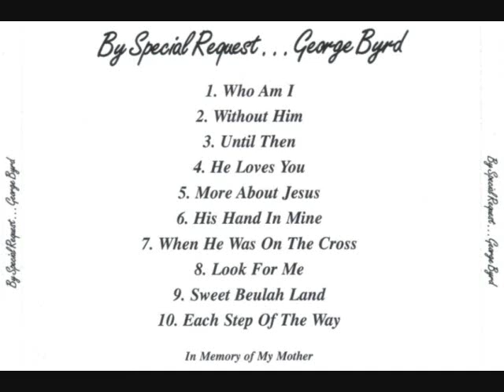He Loves You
By Special Request... By: George Byrd - 1993 - #4
Recorded At: Sound Lab Studio - Chattanooga, TN
"In Memory Of My Mother (My Best Friend & Fan)"